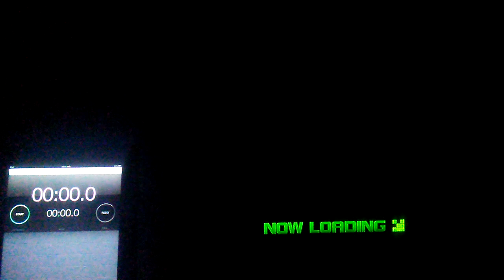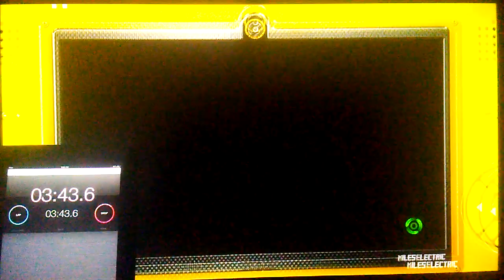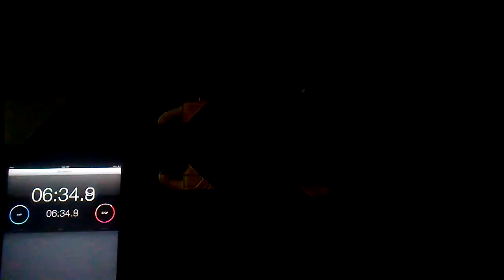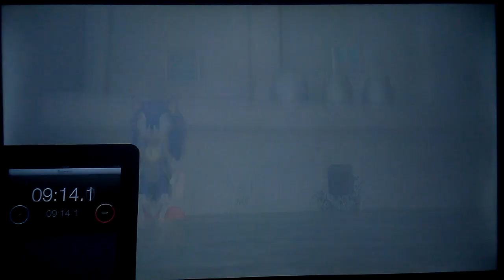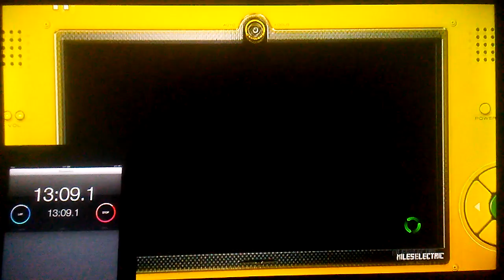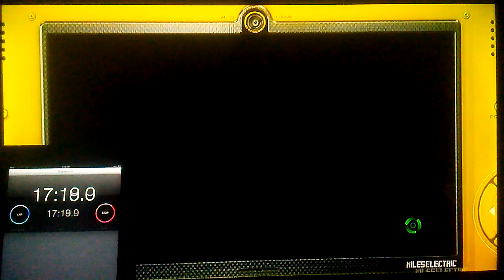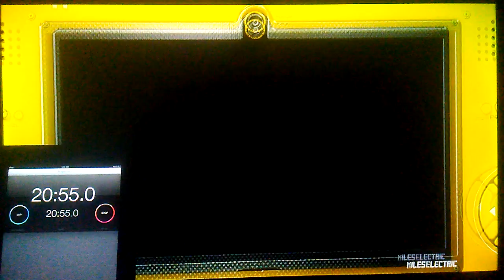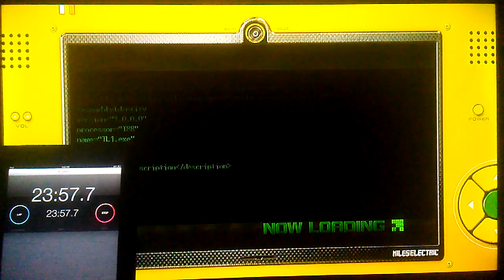Sonic Unleashed All Day Missions Single Segment Speedrun 24:51.90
Okay i guess for a test run lol. Sub 20 is viable. Enjoy the run and commentary lol